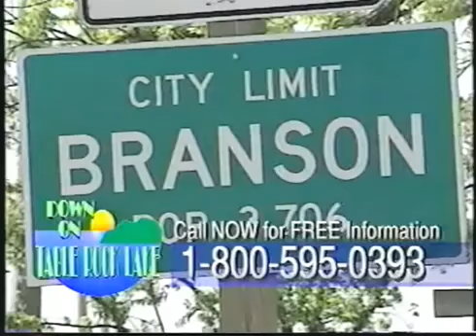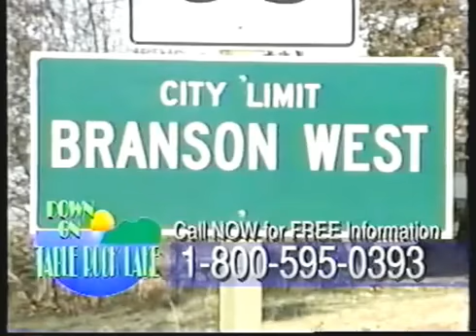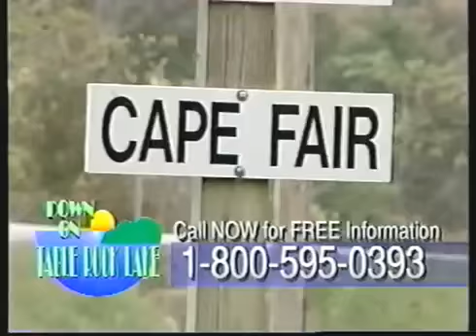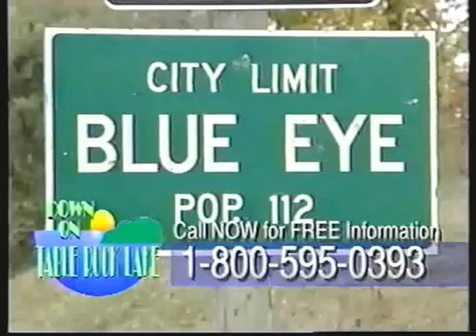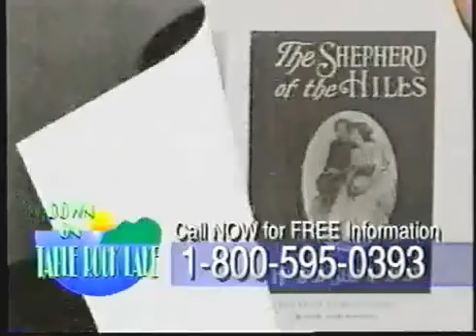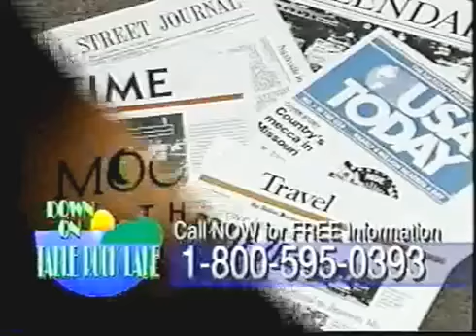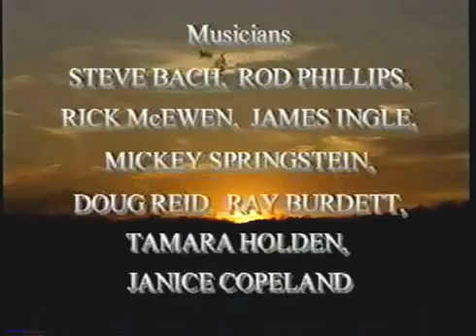Flashback: Down On Table Rock Lake in Branson Missouri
Flashback: Down On Table Rock Lake in Branson, Missouri.  What entertainers can you spot?

All Things Branson, discussing what it's like to live in the Live Music Capital of the World, is hosted by Christopher James.  Topics are sometimes very random but always entertaining.  Follow Christopher at @funnyhypermagic.

All Things Branson is an online network dedicated to sharing news, human interest, art, entertainment and business news from Branson, MO.  We present an honest look at Branson from the perspective of local residents from various walks of life.  We give a voice to those that can’t afford the high price of advertising in a tourist community.

If you are interested in appearing on one of our shows, have relevant news about Branson, or would like to be the focus of one of our interviews, please contact us at .